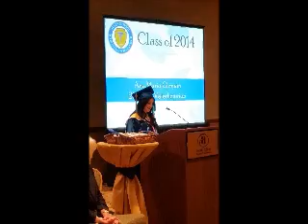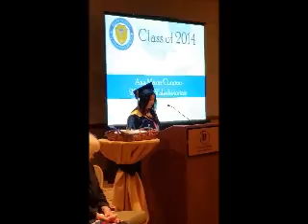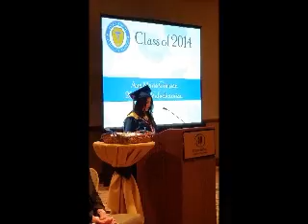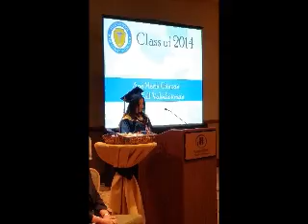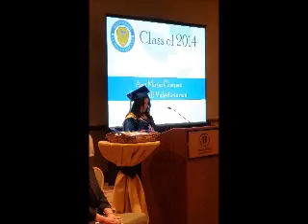Allen School of Health Sciences December 2014 Graduation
A look back at the 2014 December graduation held in Phoenix, AZ. We are so proud of each and every one of you.